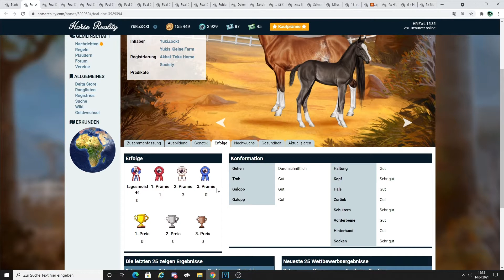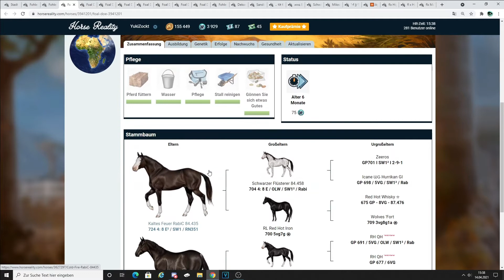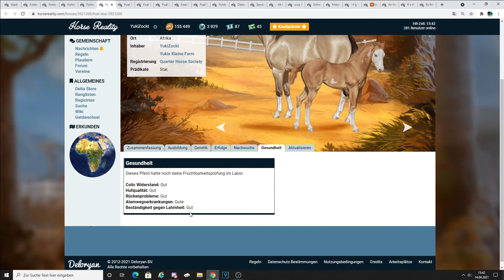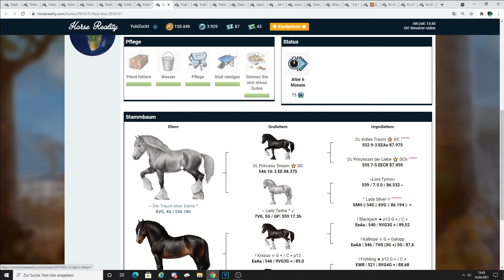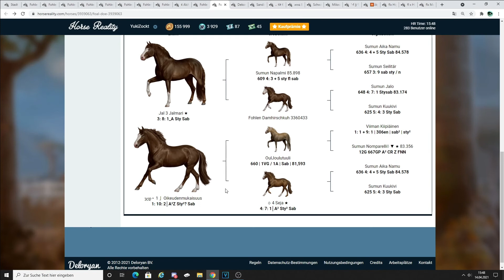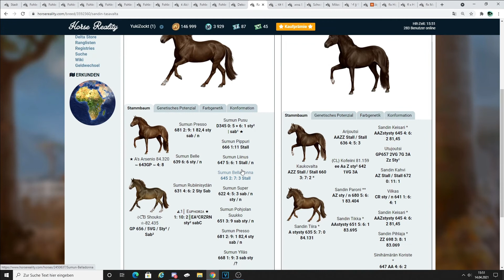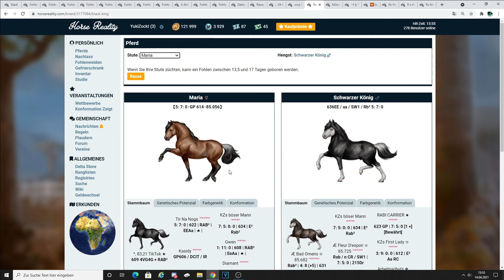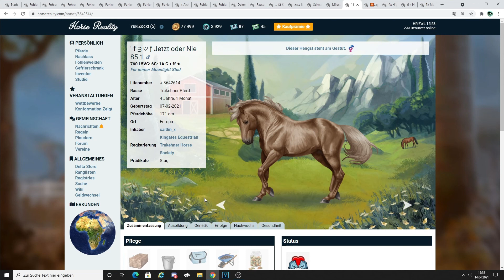Horse Reality#95 Zuchthengste raussuchen lets Play german